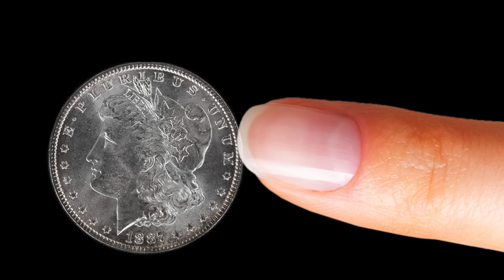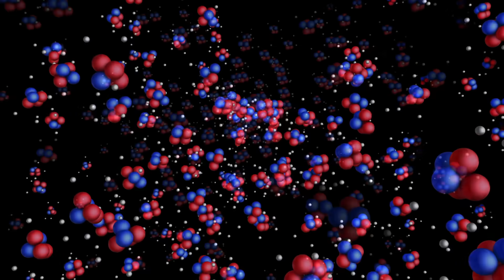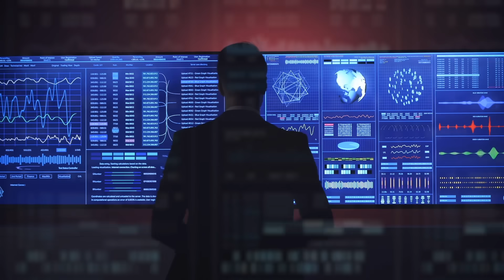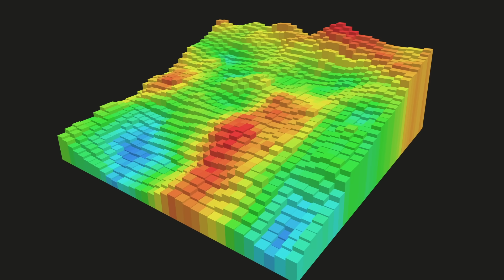Neil deGrasse Tyson Explains The Weirdness of Quantum Physics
Quantum mechanics is the area of physics that deals with the behaviour of atoms and particles on microscopic scales. Since its inception, the many counter-intuitive aspects and results of quantum mechanics have provoked strong philosophical debates and many interpretations.

Neil deGrasse Tyson explains quantum physics in a way that is understandable even for the lay person. In Quantum Mechanics there is no such thing as absolute certainty when looking for something. This phenomenon is known as Uncertainty Principle and was Introduced first in 1927 by the German physicist Werner Heisenberg. Heisenberg realized that one implication of quantum physics is that the act of measurement always disturbs the object measured.

Neil deGrasse Tyson explains that the whole computer world is based on the principle of Quantum Physics. We are able to manipulate the electrical properties of silicon only because we can study the wave nature of electrons.

Our daily routines are often governed by technology that is directly related to Quantum Physics, thus our lives rest upon these fundamental scientific discoveries.

Another hard concept to grasp is Quantum entanglement. Einstein referred to it as "spooky action at a distance. It occurs when a pair or group of particles is generated, interact, or share spatial proximity in a way such that the quantum state of each particle of the pair or group cannot be described independently of the state of the others. But Neil deGrasse Tyson and Lawrence Krauss explain this concept with everyday life examples which makes it a little bit easier to understand.

As Neil deGrasse Tyson points out, the first quantum phenomena were observed more than a century ago. However scientists are still learning about this realm of our universe.

Lawrence Krauss - Connoway Hall Accessed 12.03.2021

In the Blink of Bird’s Eye, a Model for Quantum Navigation

NASA's Cold Atom Lab Takes One Giant Leap for Quantum Science

NASA’s Cold Atom Lab: The Coolest Experiment in the Universe

Why do quantum effects only happen on the atomic scale?